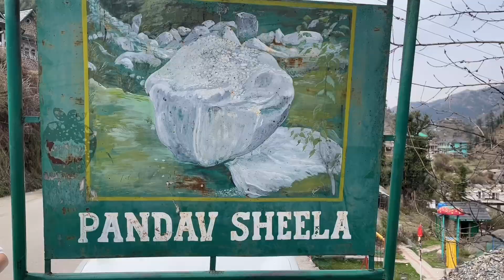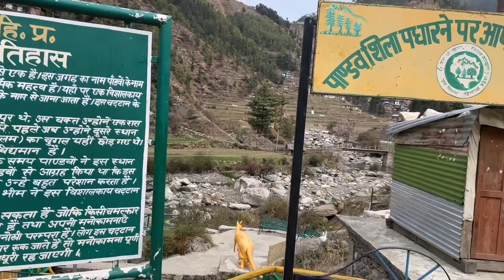Pandav Shila in Janjehli | Mandi | Himachal Pradesh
Pandav Shila in Janjehli Valley of Mandi district of Himachal Pradesh.

Route:
Chandigarh to Sundar Nagar in Mandi 140 KM of 3 Hours
Sundar Nagar to Baggi (via BSL Service Rd) 12 KM of 15 Mint
Baggi to Janjehli 90 KM of 3.5 Hours

VIDEO CREDITS:
Director and Producer : Jagdeep Mankotia
Mix Master and Script: Jagdeep Mankotia